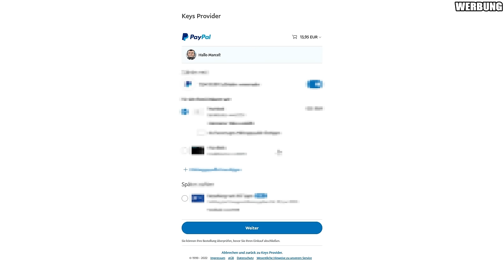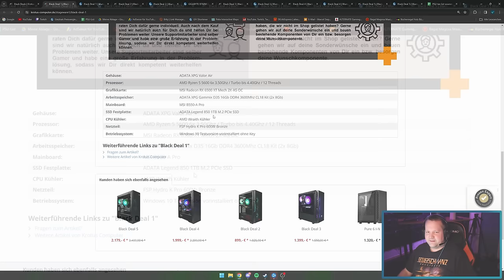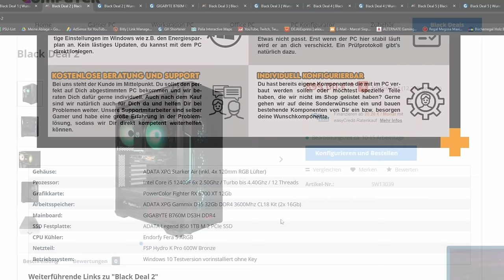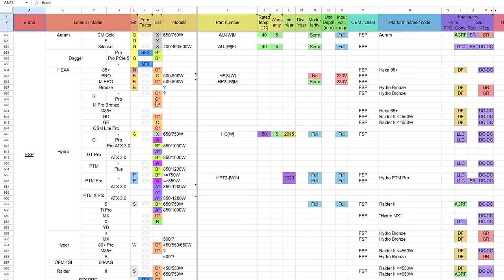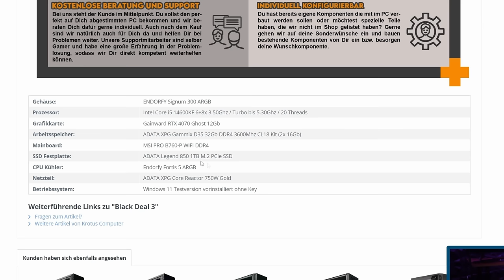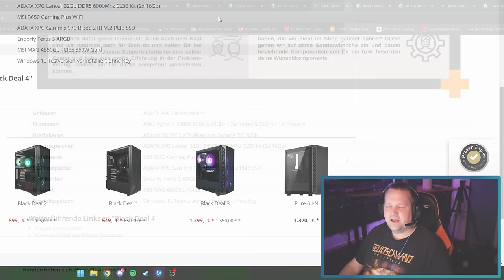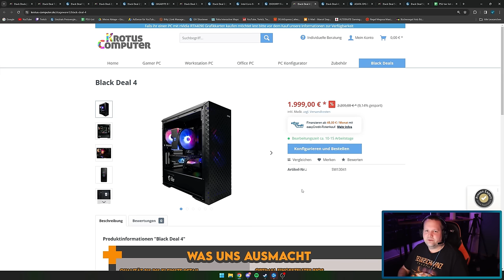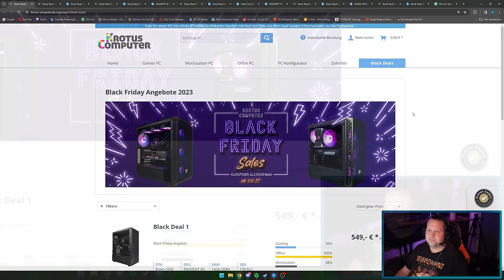KROTUS-COMPUTER - Black Friday Deals - Taugen die was?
▼ Mein System ▼

 ⇘ Timestamps ⇙

00:00 - Einleitung
00:28 - Werbung
01:09 - Einleitung
02:06 - Black Deal 1
05:23 - Black Deal 2
08:38 - Black Deal 3
12:51 - Black Deal 4
16:00 - Black Deal 5

⭐️ Quellenangaben ⭐️